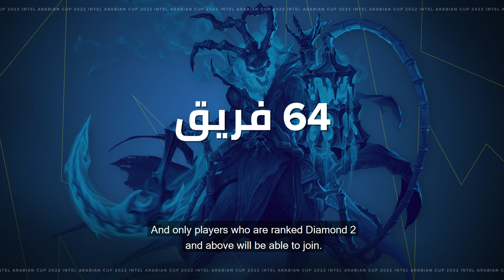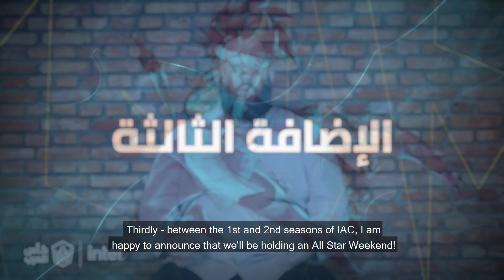لمحة عن بطولة كأس العرب 2022 | Intel Arabian Cup - League of Legends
كأس العرب يعود إليكم في 2022 بطابع جديد وإضافات مميزة! 🔥

تفاصيل وتغييرات مختلفة في نظام المنافسة يشرحها لكم حكيم من فريقنا في الشرق الأوسط وشمال أفريقيا.

لمعرفة المزيد، زوروا موقعنا الرسمي على